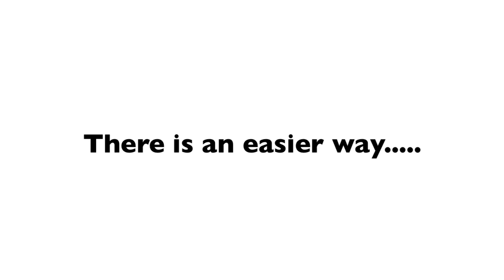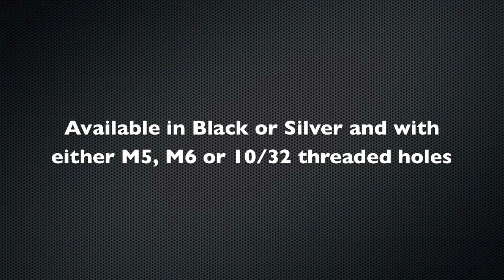Easy Way to Install Cage Nuts - Use Rack Rail Clip Nuts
Threaded Rack Rail Clip nuts are a long-needed alternative to the traditional and time-consuming cage nuts. These clips simply slide over the square on rail racks, saving time (and sometimes pain) when installing equipment into racks.

Available in Black or Silver and with either M6 or M5 threaded holes.

WHO IS PENN ELCOM?

Penn Elcom is the world's leading manufacturer of flight case and speaker cabinet hardware, as well as a wide range of server, in wall, wall mounting and freestanding 19 inch racks and accessories. We have over 40 years' experience in designing, manufacturing and supplying product solutions for these specialist industries.

LOOKING TO ORDER?

Penn Elcom has worldwide manufacturing and distribution capabilities to support businesses of all sizes, and has dedicated customer service teams around the world.